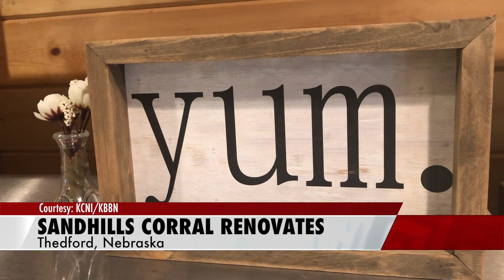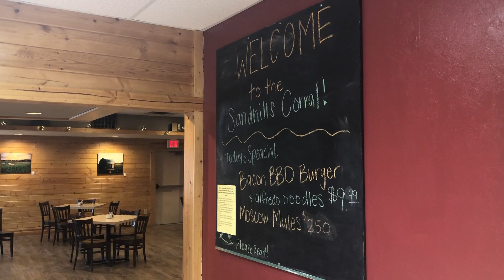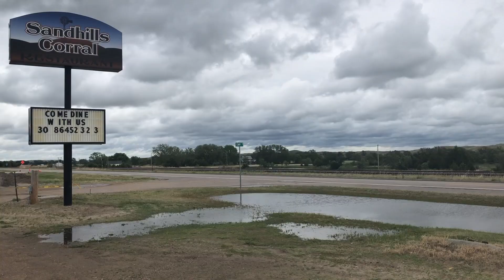Sandhills Corral Thedford, NE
Not in the Custer County, NE area? Stream us online!
KBBN.com or KCNI1280.com

You can also find our streaming apps in the App Store and Google Play! Just search "KBBN FM 95.3" or "KCNI1280 AM"

KCNI 1280 AM & 96.3 FM and KBBN 95.3 FM The Thunderbird have served Broken Bow and the surrounding area unique rock music for years. The Get Up and Go Breakfast Show is every weekday morning, beginning at 7:30, and avoids the outrageous, and often offensive, formats of other morning drive time shock shows in radio. Instead we prefer the simple observations from the unique perspective of Small Town USA. The show is meant to be thought provoking, often comical, and occasionally sentimental. Many area businesses are featured each day highlighting their products and services.

Enjoy our videos, and we hope you tune in to KCNI or KBBN if you haven't already! - KCNI/KBBN Radio Staff